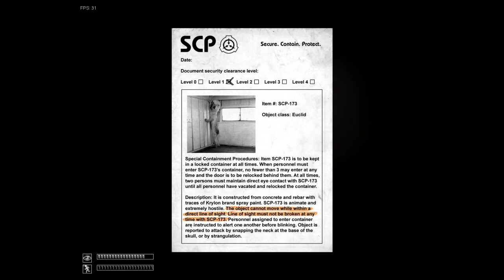Let's Play: SCP Containment Breach (Part 1) [German/HD]: Erster Arbeitstag [+ Download]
Guten Tag mein name ist D-333...AHHHHHHHHHHHHHHHHHH OH MY GOD SHIT FUCK AAAAAH

Unterstützt die Gamers Lounge macht mit und werde Part